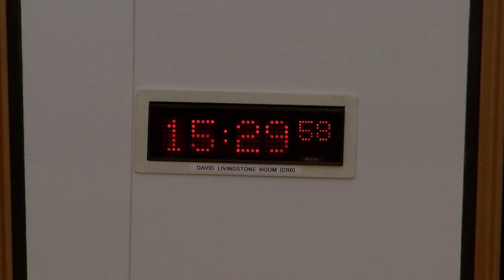Justice Committee - 24 June 2019